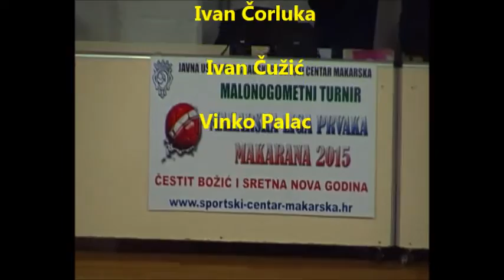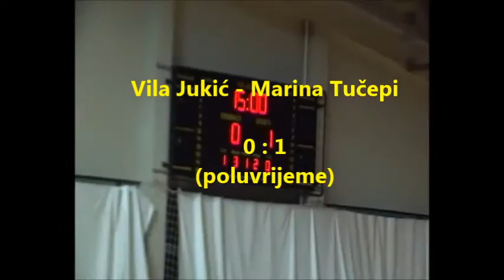Vila Jukić - Marina Tučepi 2:3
Makarana Liga prvaka 2015g